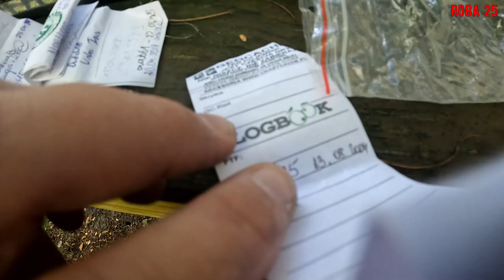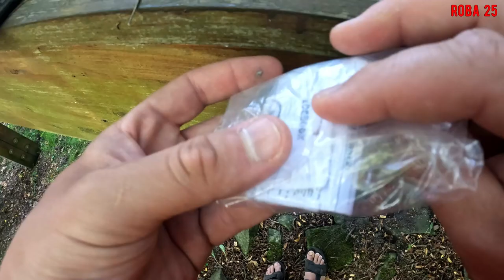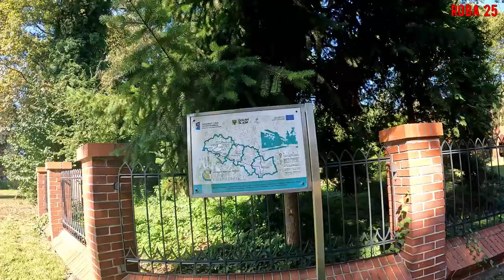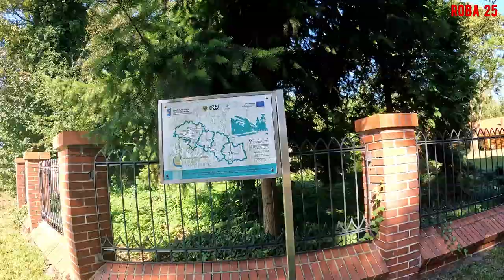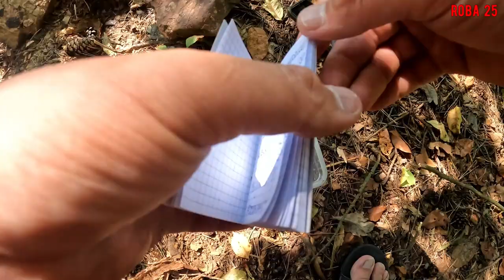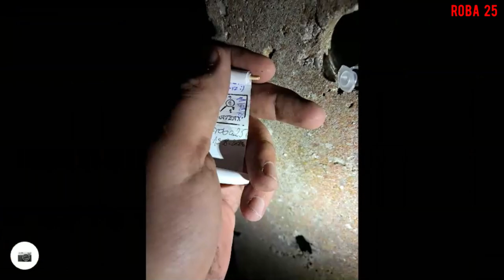RowerON 2024: Trasa Pustynna.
Tym razem szukam w lesie pustyni... i ją znalazłem !